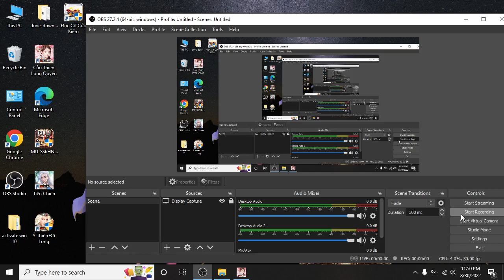The night is cold with the same blanket #05